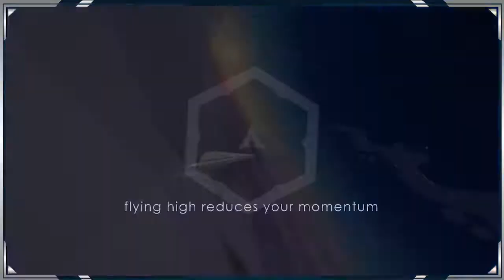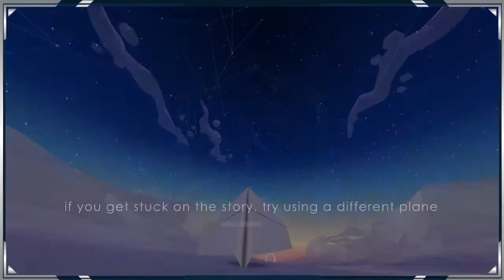Lifeslide DEMO - First Look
Looks like a fun game even though I was horrible at one section of the game.